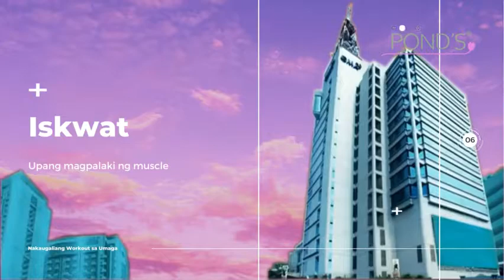TV5 - Endlessly Memorable Experiences